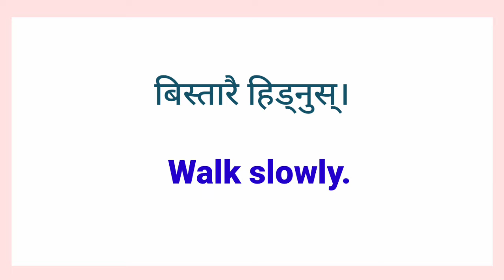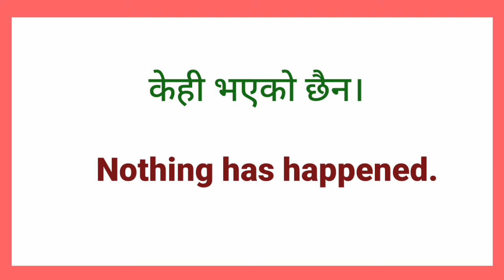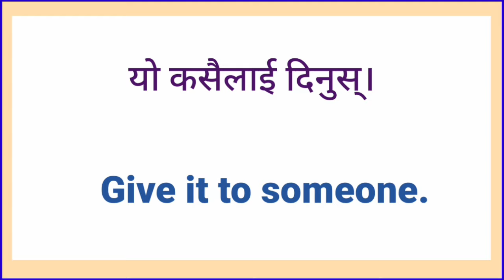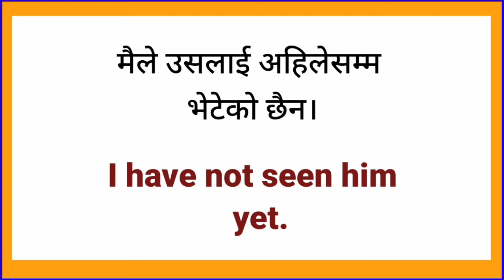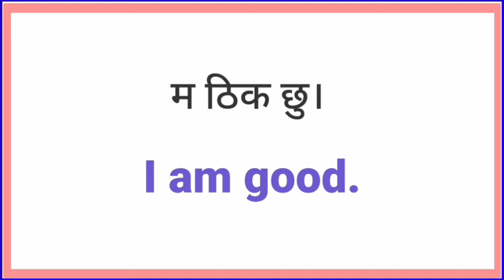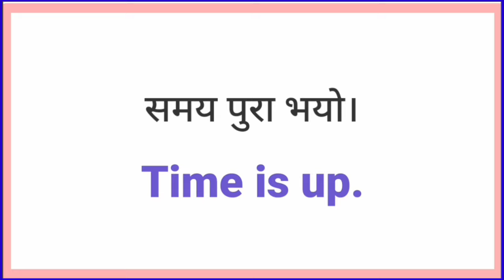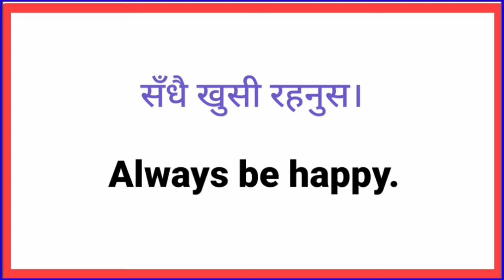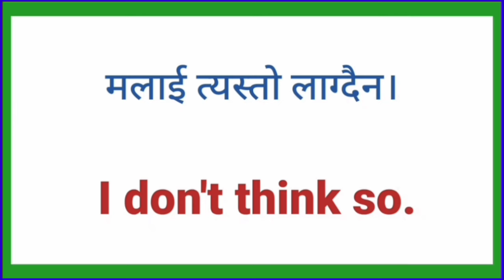Easy Sentences to Learn English छिट्टै अङ्ग्रेजी बोल्न जान्नैपर्ने वाक्यहरू Spoken English Sentence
छिटो अङ्ग्रेजी कसरी सिक्ने English Speaking Practice Sentences| English to Nepali
English Speaking Practice 100 Sentences in English Daily Use English Sentences with Meaning
English Speaking Practice Curse | Self Speaking Practice | Basic English Speaking
Nepali Sentence to English Translation English Speaking and Writing Practice Self Speaking Practice
अङ्ग्रेजी बोल्न सिक्नुस् Nepali Sentence to English Translation English Daily Speaking Practice
सुरुबाटै अंग्रेजी English speaking practice zero Nepal basic Nepali phrases
दैनिक प्रयोग पनि अङ्ग्रेजी नेपाली वाक्यहरु English Speaking Speaking Practice Basic Level
दैनिक बोलिने अङ्ग्रेजी छोटा वाक्यहरू Daily Use English Sentences | 500 Daily Use English Sentences
दैनिक प्रयोग हुने अङ्ग्रेजी वाक्यहरू  How to Learn English Nepali Fast | Daily Use English Speaking
कसरी सिक्ने अङ्ग्रेजी भाषा? | how to learn Nepali language in English | learn English online
सधैँ प्रयोगमा आउने अंग्रेजी | Simple Sentences in English Daily Use| Daily Use English Words
दैनिक बोली नै छोटा अङ्ग्रेजी वाक्यहरू | Daily English Basic Sentence | How to Learn English Fast
अङ्ग्रेजी बोल्ने अभ्यास सधैँ प्रयोग हुने अंग्रेजी वाक्यहरु Basic English Speaking Practice Sentences
अंग्रेजी बोल्नलाई धेरै सजिलो स - साना वाक्यहरू Spoken English Sentences | Basic English Nepali
एकदमै धेरै प्रयोग हुने स साना अङ्ग्रेज वाक्यहरु  Spoken English Sentence for Daily Use Conversation
घरमै बसी इङ्ग्लिस बोल्न सिकौँ Basic Spoken English Class | Daily Use English Conversation Sentences

🌺⭐⭐⭐⭐Your Queries⭐⭐⭐⭐⭐🌺

अंग्रेजी वर्णमाला
english geet
english bhasha
english interview
english talking
english hub
english vasa
english language learning
english speaking
english guru
suraj sir
English madam
yo ho English
mitho English
english sathi
English sadhana
learning english
English Sathi
new video
daily english
english conversation
english language
sajilo english speaking course
learning english
how to learn English and Nepali step by step
how to learn English and Nepali for beginners